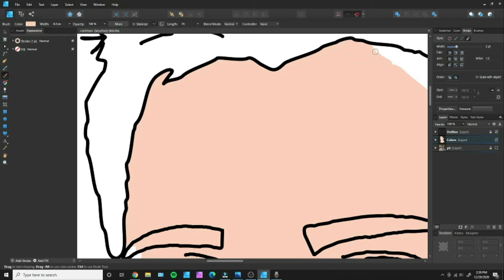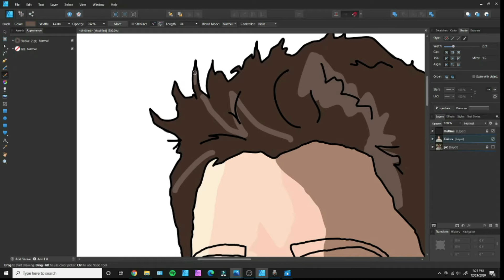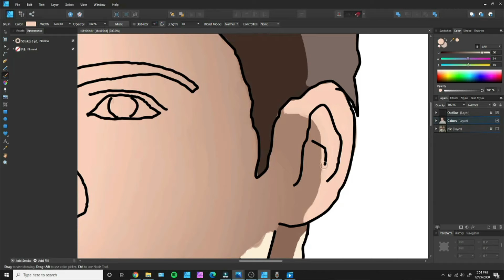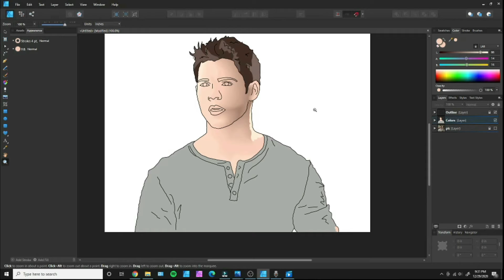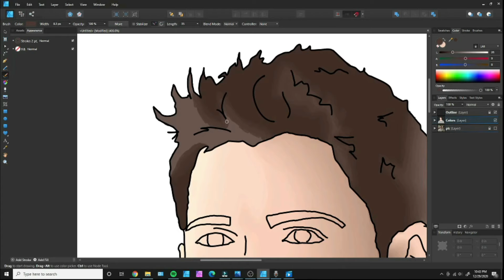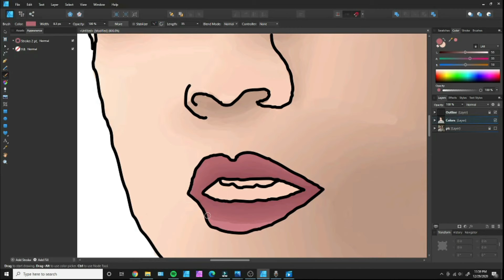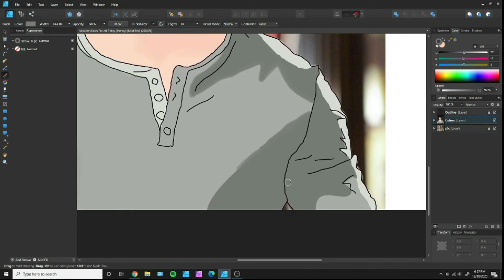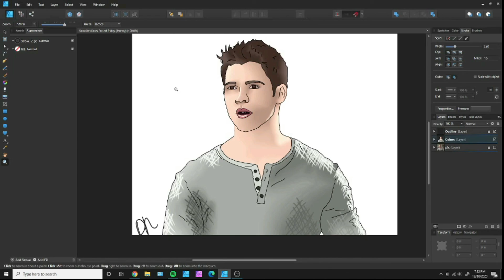Vampire Diaries Fan Art! // Digital Fan Art Friday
This is my first video and I will be creating a digital fan art illustration of Jeremy from the TV Show the Vampire Diaries!